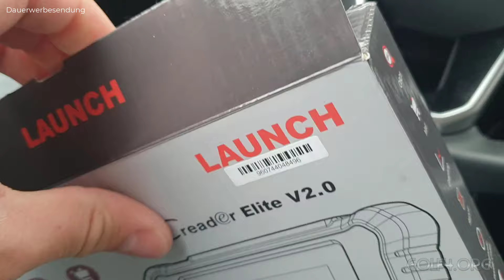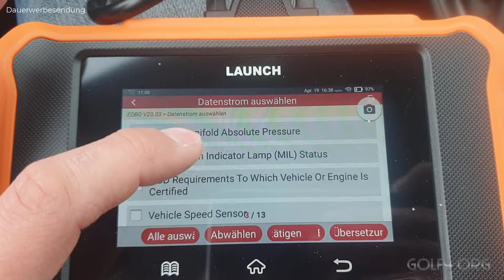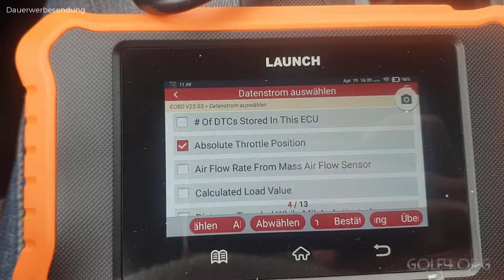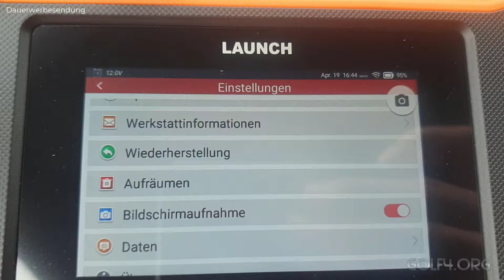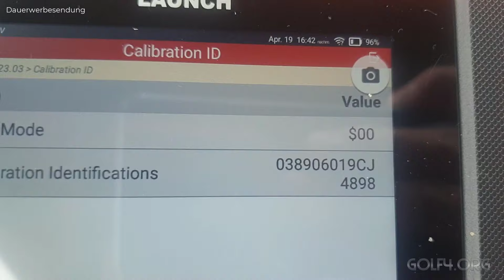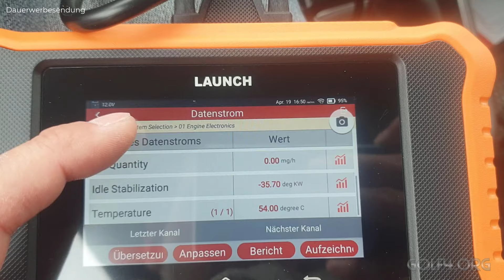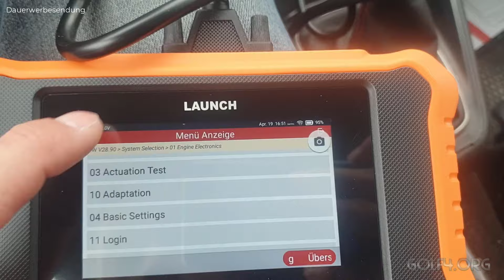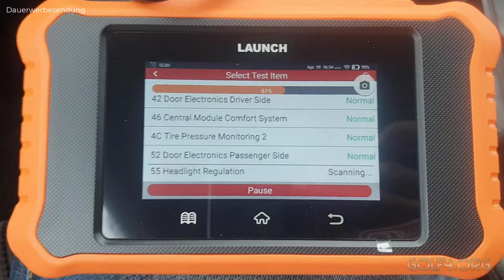🇩🇪 Wir testen den LAUNCH CRE 2.0 OBD2 VW/Audi/Skoda/Seat Scanner | Plus Gewinnspiel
Heute stelle ich euch den LAUNCH CRE 2.0 OBD2 Scanner für VW/Audi/Skoda/Seat etc. vor.
Der Hersteller wirbt mit einem ALL-IN-ONE Gerät und lebenslang kostenlosen Updates und das für 160 Euro.

Unter diesen Links findet ihr den Scanner auf Amazon.
Version 2.0 von 2024
Version 1.0 von 2023

Du hast kein Geld für den Scanner?